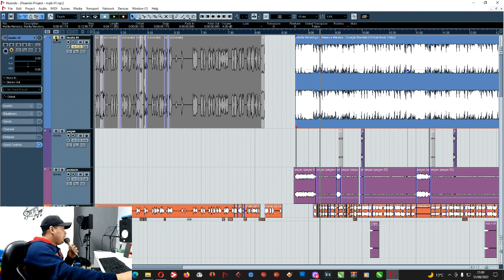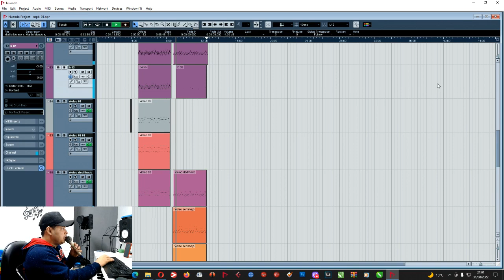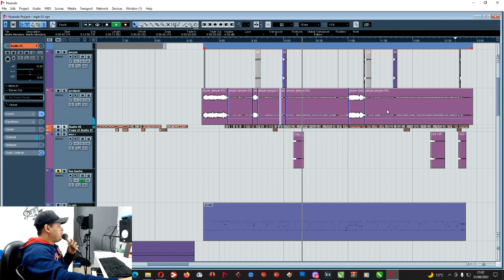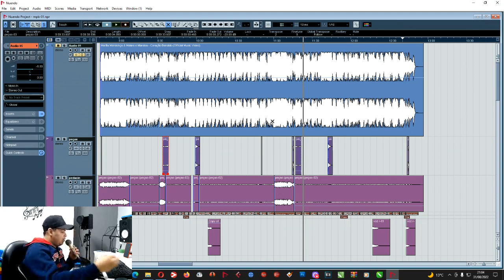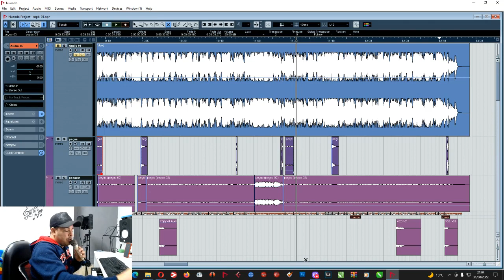Mas uma produção estilo Sertanejo - On studio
Mas uma produção estilo Sertanejo Vejam como monto e a qualidade se esta de acordo com que pedi compartilhem cutam comentem rodrigo sales ..On stúdio